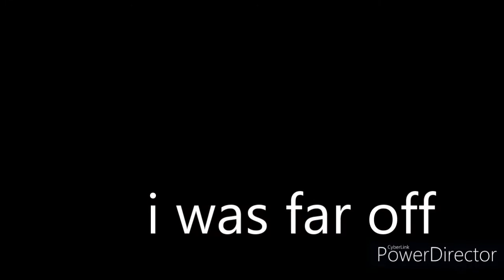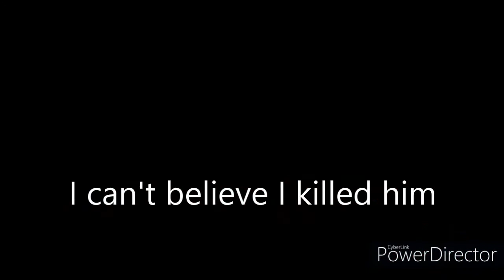I killed graysocean